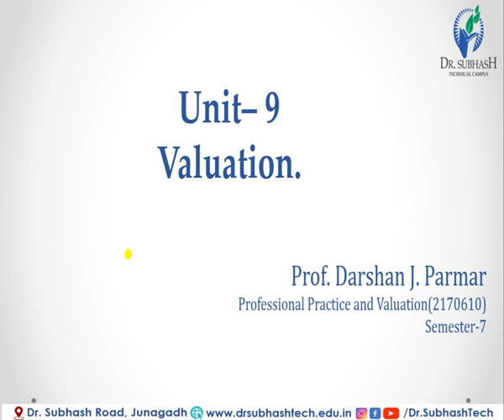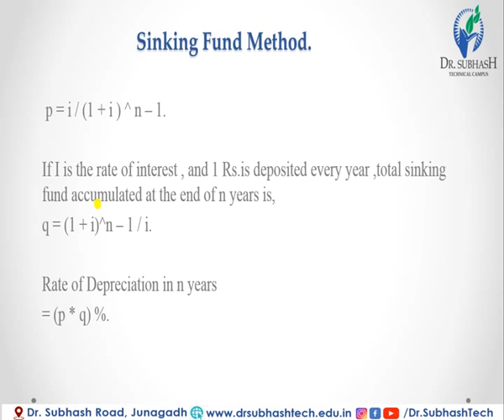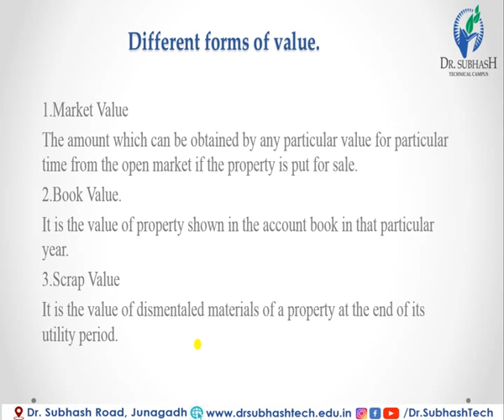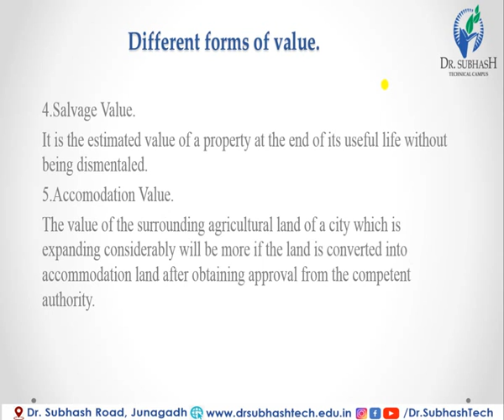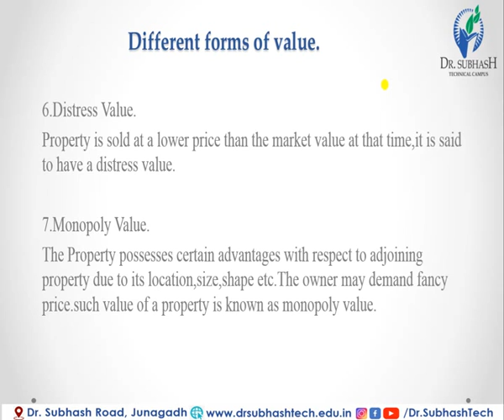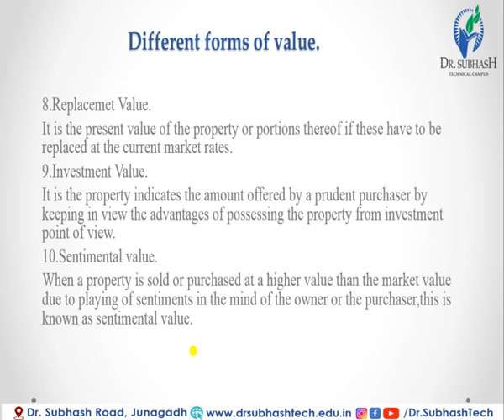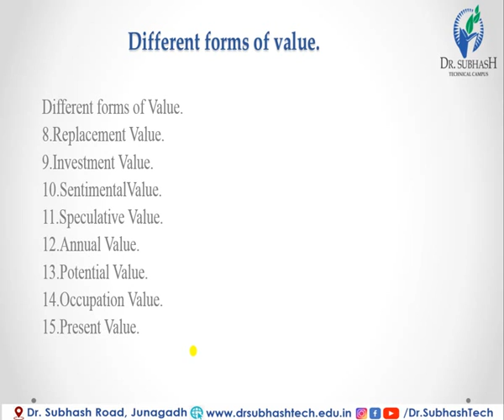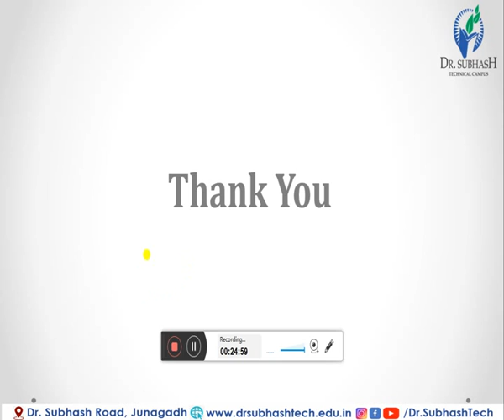Lecture 5 Valuation